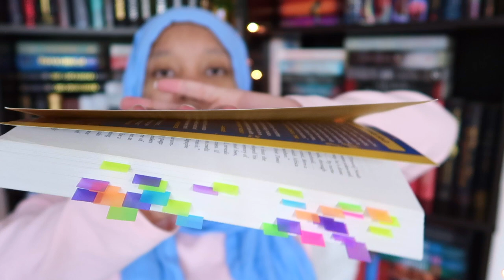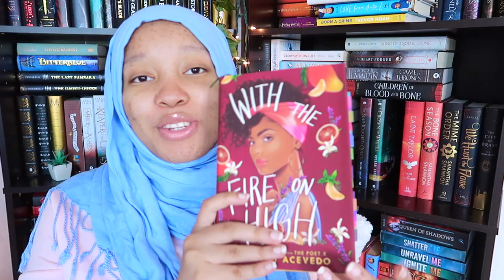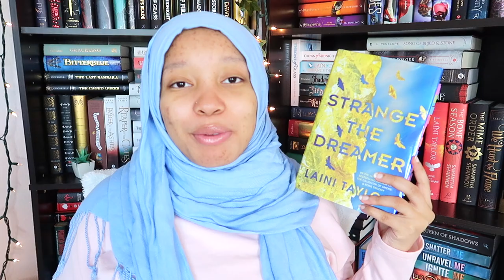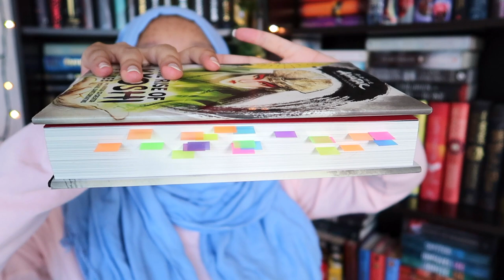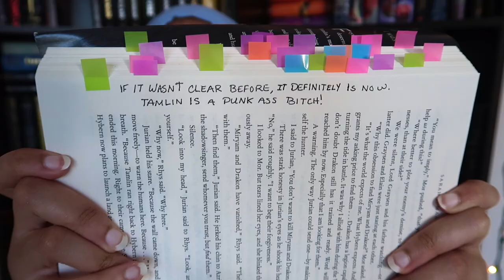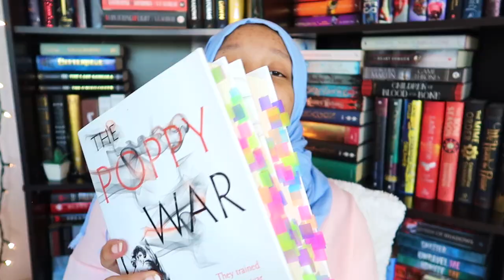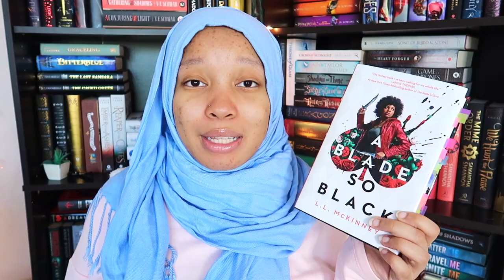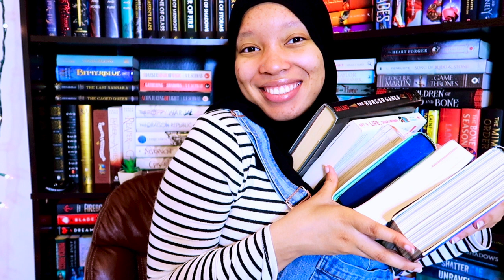✨MY MOST ANNOTATED BOOKS✨ | BookedWithJameelah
In this video I just wanted to share my most annotated books with you all. These are the books I have tabbed the most. I don't annotate everything I read so some of these are extra special.

ABOUT ME:
❤️MARRIED
✨MUSLIM HIJABI
❤️ASPIRING AUTHOR
✨FAVORITE BOOKS ATM: THE HATE U GIVE AND STRANGE THE DREAMER
❤️CAMERA: Canon G7X Mark ii
✨EDITING SOFTWARE: iMovie